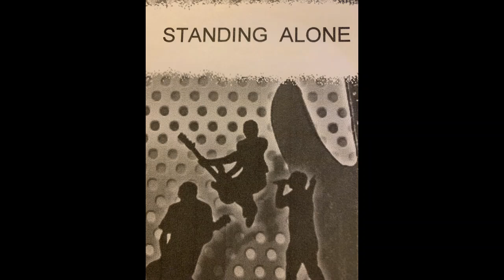Standing Alone - Demo - 04 - Redemption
Try to find the Poison The Well parody!